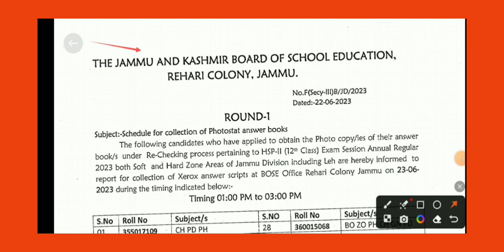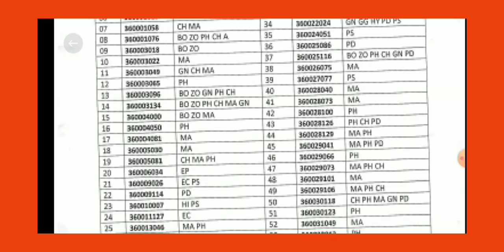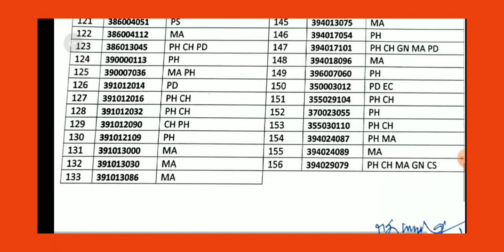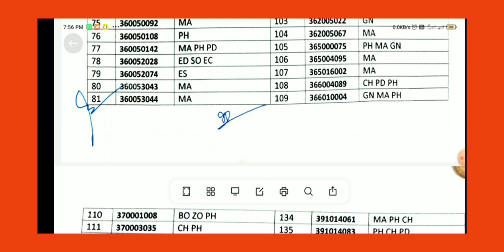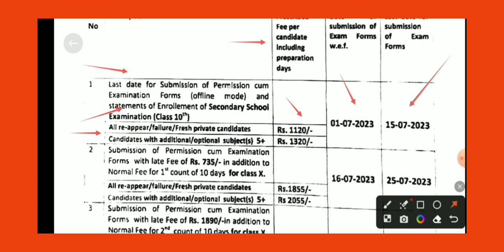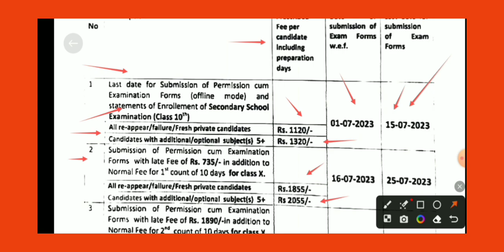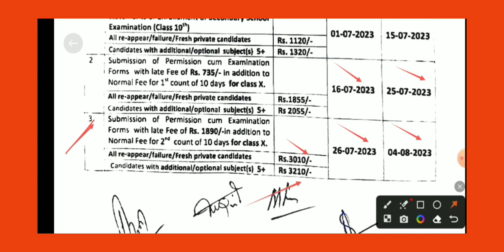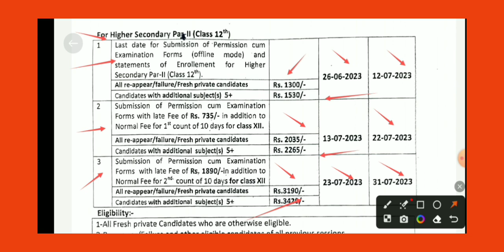Jkbose Good news // 12class Re.checking answer sheet 1,2 Round //10,12th class Examination form date